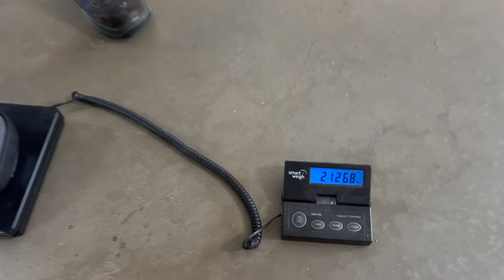Fahrradhalter Wohnmobil – Unzufrieden mit Slide Out?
Heute zeigen wir euch einen Kunden,  der sehr unzufrieden mit seinem Slide Out war. Die Umstände an dem Auto waren komplliziert.
Unser Wohnmobil Fahrradhalter EASY BIKE FIX ist hierfür eine einfache und komfortable Lösung.

Ihr braucht auch eine Lösung für eure Fahrräder in der Heckgarage?
Ruft uns an oder schreibt uns eine Mail.

Euer Schmitz Reisemobile Team

Hunsrückhöhenstr. 10 // 56154 Boppard-Buchholz